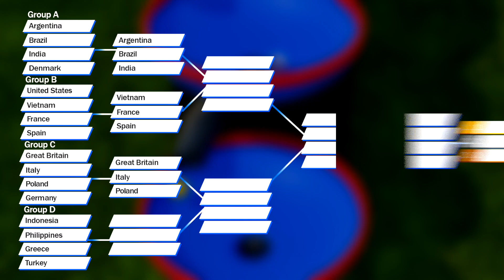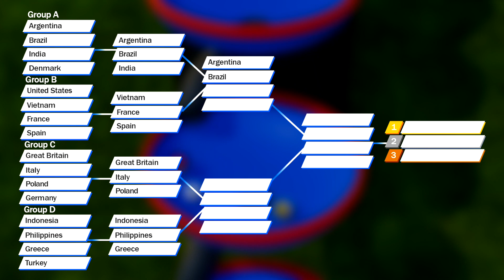Marble Race 3D Countries - Countries Marble Race Cup 2021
Welcome to my new Countryballs Marble Race Tournament! Try to guess the winner of this funnel race in the comments! Please leave your feedback and suggestions in the comment section! This is the new marble race countries tournament. I hope you like this marble race countries 2021. Your support is very important for me. Do you like marble race 3D and marble olympics?